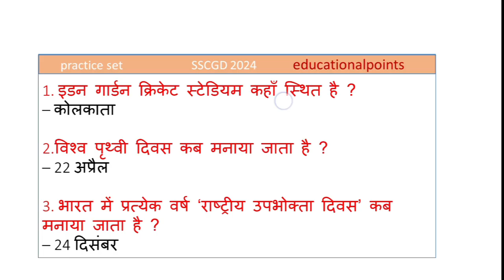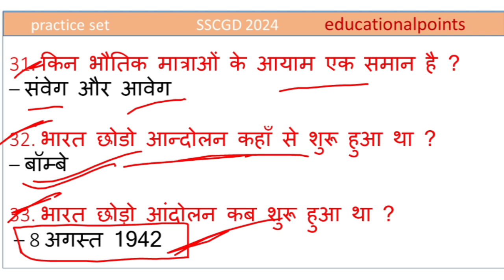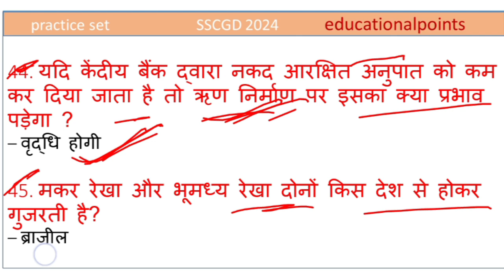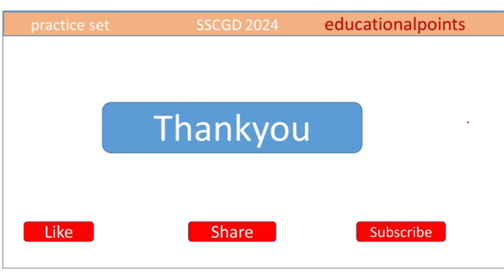SSC GD practice set -4 / important Gk/Gs one liner Questions/ परीक्षा की दृष्टि से महत्वपूर्ण प्रश्न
परीक्षा में पूछे जाने वाले अति महत्वपूर्ण प्रश्न जो परीक्षा में बार बार पूछे जाते हैं
यह प्रैक्टिस सेट एसएससी जीडी एग्जाम की तैयारी करने वालों के लिए अति महत्वपूर्ण है परीक्षा की तैयारी तैयारी को और बेहतर बनाने के लिए इस सीरीज से जुड़िए

यह क्लास हम रोज अपलोड करते हैं
यह प्रैक्टिस सेट सभी परीक्षाओं के लिए अति महत्वपूर्ण है